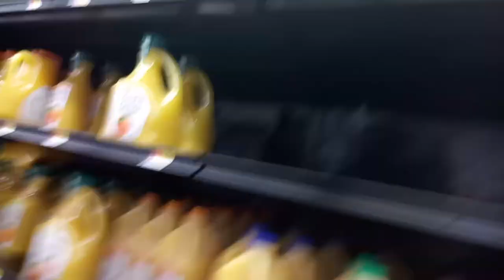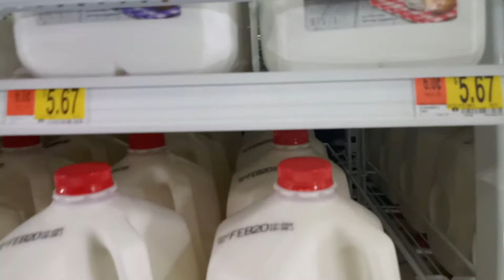In walmart in shopping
Shopping in walmart